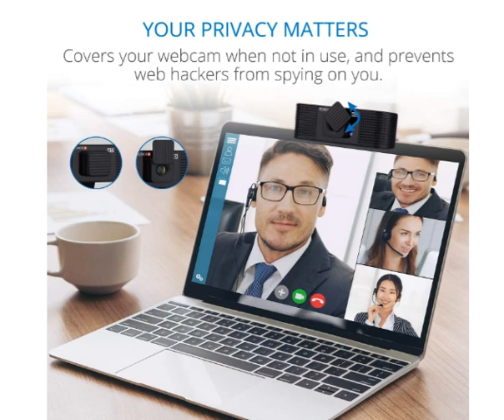Provision ISR Webcam – Web Camera with Speaker and Microphone – HD Webcam with Privacy Cover – Web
Provision ISR Webcam – Web Camera with Speaker and Microphone – HD Webcam with Privacy Cover – Web Camera for Laptop or Computer – Compatible with Windows, Mac OS and Android